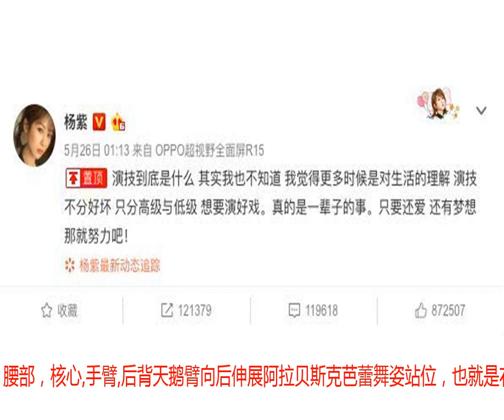杨紫落选金鹰女神，可能是因为这点不够美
昨天晚上万众期待的金鹰节正式开始了！各个网络平台上有关于热巴的消息也是层出不穷。我觉得热巴的整体造型还是很美的，虽然微博热搜有关于上#迪丽热巴手臂#这个话题的出现，但我定睛一看那也是礼服不够合身和角度偏差的问题，如果这手臂还叫粗的话得逼死多少女孩子啊！热巴这张充满异域风情的混血浓颜的确很能驾驭起诸类常人hold不住的……富贵色，感觉这是“金鹰女神”礼裙第一次找到了正确的打开方式。看到网上各个角度的高清图，本微胖女孩真的实名表示很羡慕！真·金鹰女神虽然热巴就是金鹰女神本神，但还是会有些人气和实力同样出众，可基于女神的名额只有一位而错失的遗珠在的。比如说杨紫，在最终结果公布前她的票数一度也非常高，一直是金鹰女神的热门候选，最终落选也真的是有点可惜。近两年，杨紫在演技和作品方面的努力大家都是有目共睹的。为了撕掉这个固有标签并在其他角色上能获得观众的认可，她确实是下了不少的功夫，她的微博置顶就好像是在时刻督促自己要向前看。好在她的努力得到了回报，像前段时间的《香蜜沉沉烬如霜》就算与强势霸屏的《延禧攻略》一同上线，却依旧能获得不小热度和人气，很多人都因为这部剧而被她圈粉。且不光是演技和作品，今年